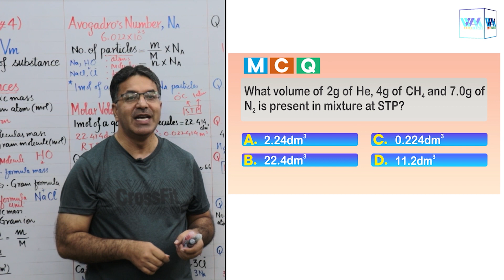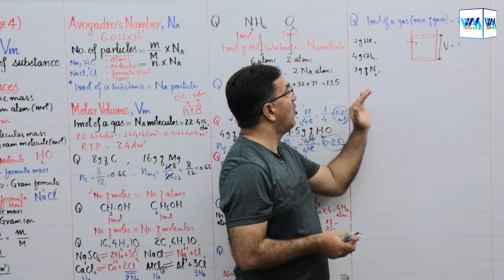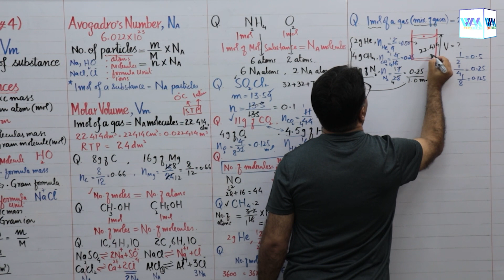Molar Volume-Molecule | MCQ #11 | Lec #04 | Unit-1 | Topical Test Session | WAK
Answer of MCQ #11 is (B)
Let's dive in and conquer those multiple choice questions together!

▬ Facebook Pages  ▬
WAK Academy: